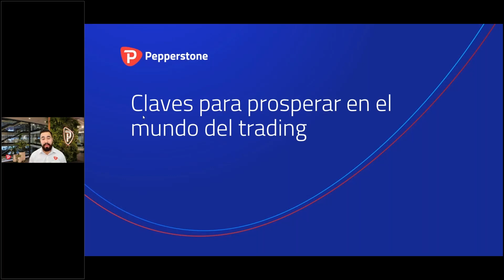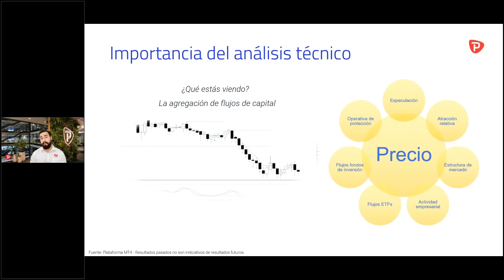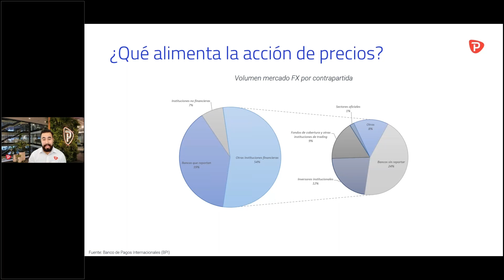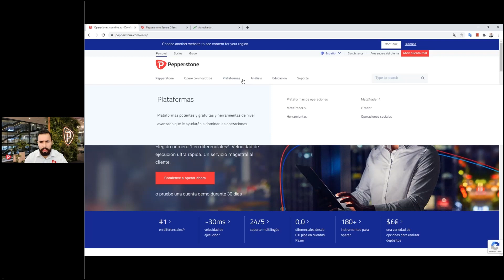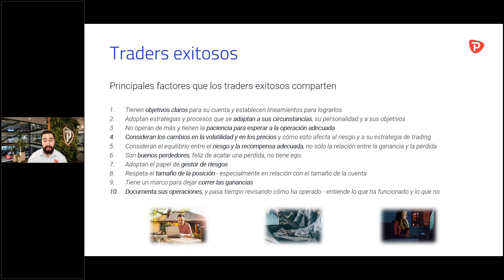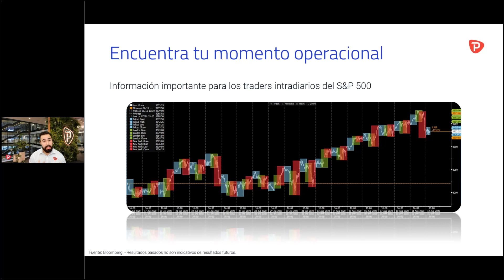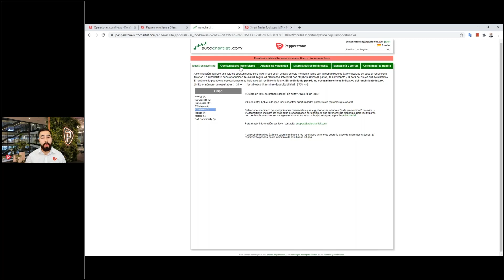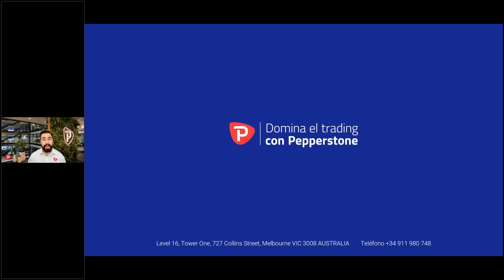Claves para prosperar en el mundo del trading.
Webinar impartido por Quasar Elizundia del equipo de Pepperstone sobre como prosperar como trader.